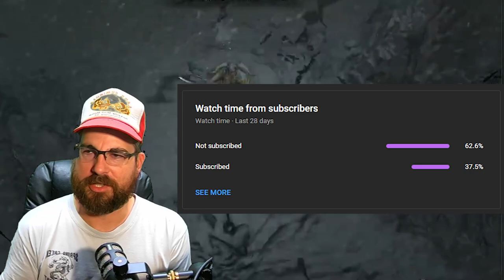My Thoughts on the Diablo 4 Server Slam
My thoughts on the Diablo 4 server slam. What classes did you play? Did you kill Ashava?

Eva in the Andes
Eros
Vexxler
OMFGIceCream